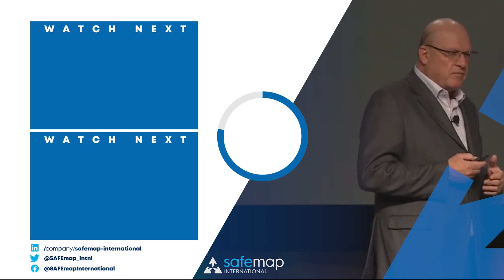14 'New' Principles of Deep Safe 2 - Transformation 3 - Transformation A Deep Conversation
How to know you've achieved organizational TRANSFORMATION? If you believe or think that you've accomplished transformation, that you've 'arrived', then you've most certainly NOT arrived.

Is there a REAL connection between the incidents we have and the ACTUAL risks in our organization? You HAVE to start with your risks, it's not about safety, it's about risk.